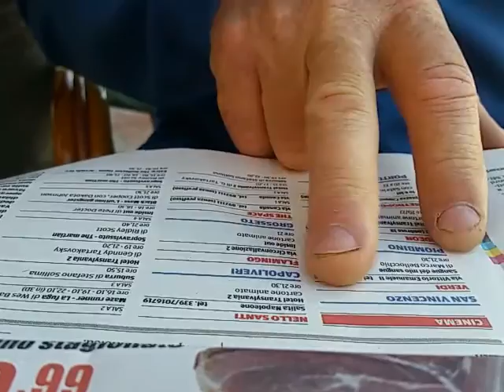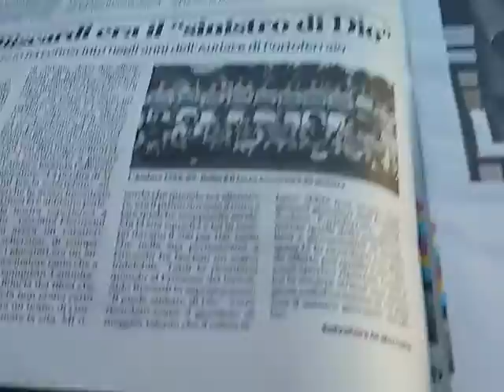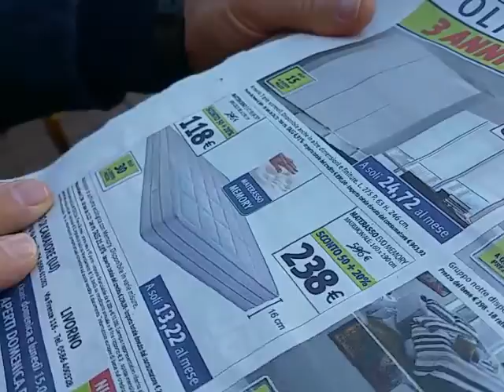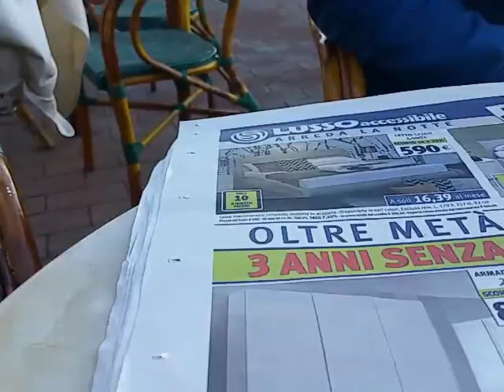Edicola Elbana Show del 16 Ottobre 2015